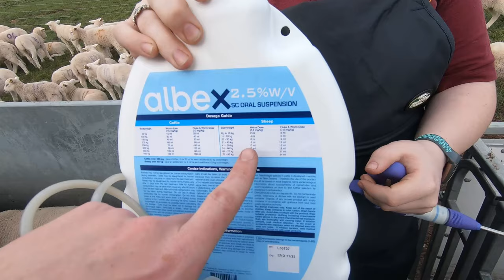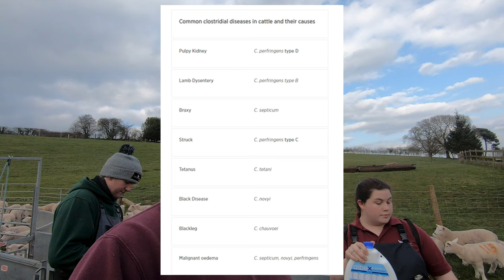I MIGHT NEED SOME HELP! | WEIGHING, WORMING & VACCINATING LAMBS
Today is one of the busiest days so far this year with the ewes and lambs, which wasn't helped by the the lack of a dog... that said we all pulled together as a team to get all of the lambs weighed, wormed & vaccinated